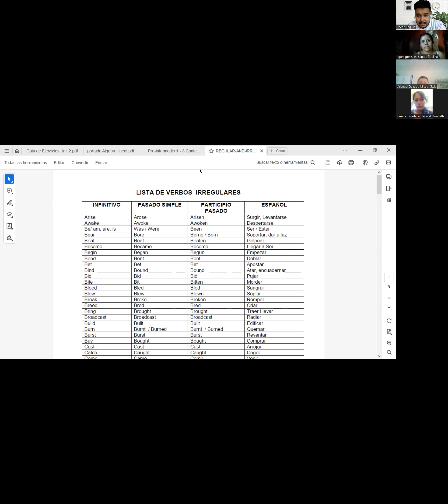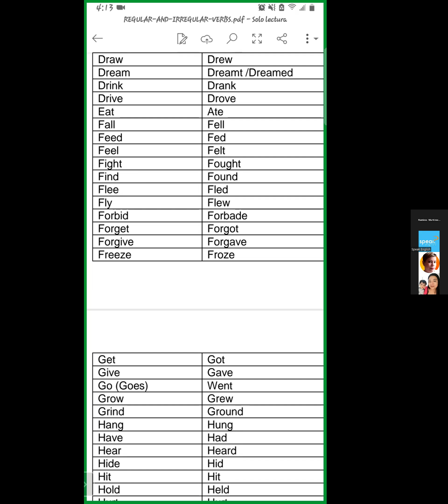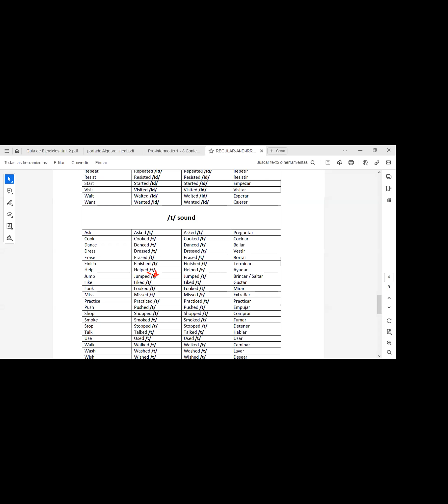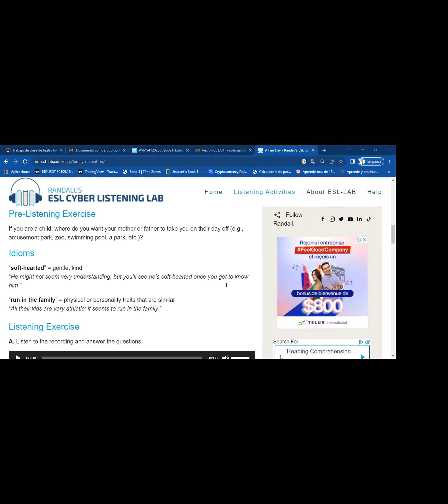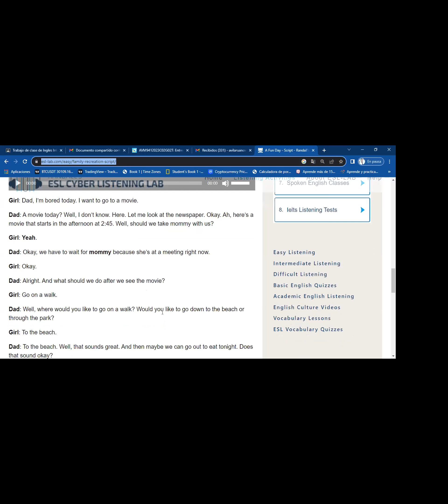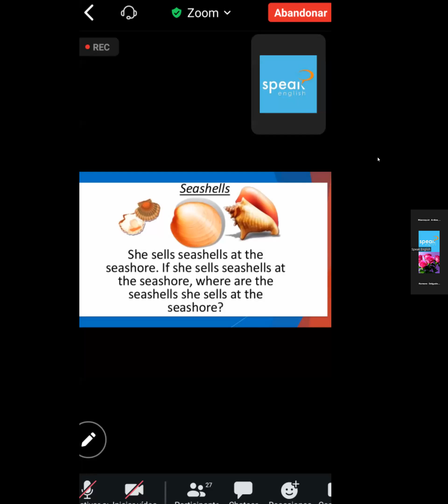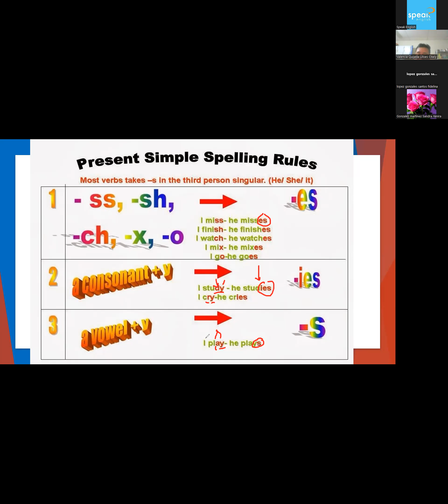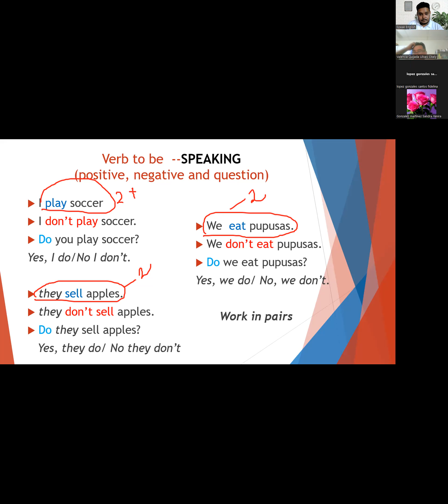Clase 5- 6_09_23 -FI-SPEN-055 P1_4pm - 05_30pm